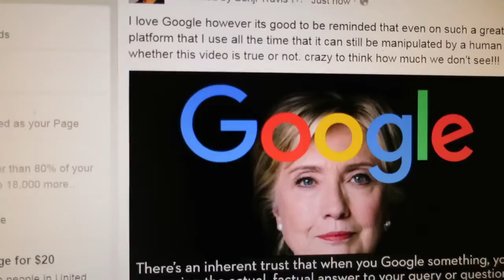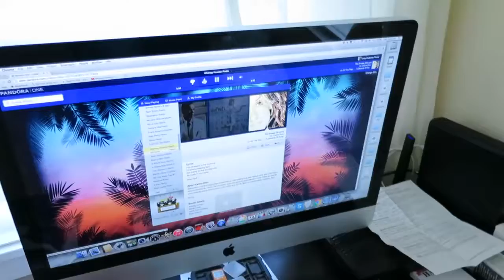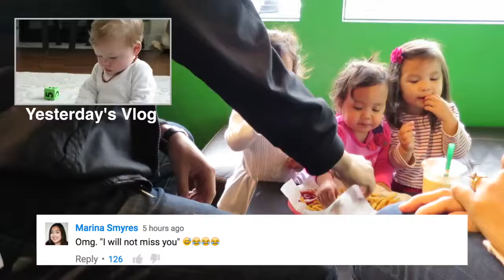KIDS DO THE SHOPPING! June 10, 2016 ItsJudysLife Vlogs